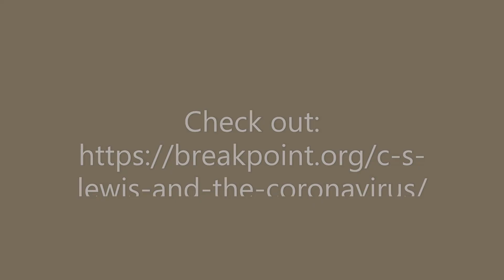Abundant Grace Sunday Sermon March 29 2020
Welcome to Abundant Grace Sunday Sermon for March 29, 2020, given by Rev. Dennis Saglimbene.  Opening Song:  He Set Me Free.  Closing Song:  Jesus Paid It All.